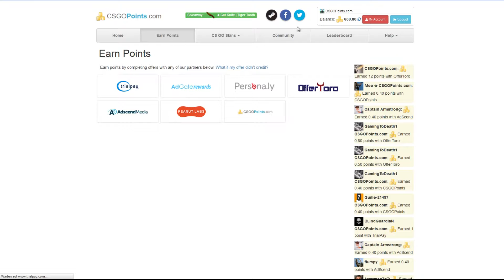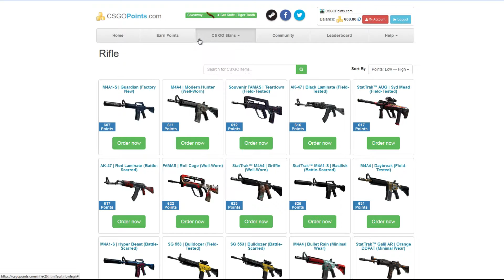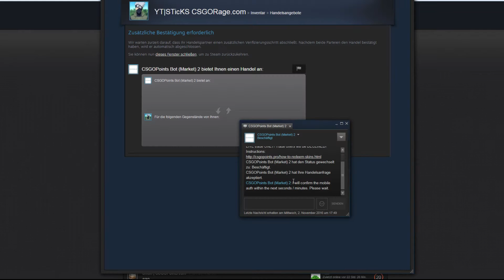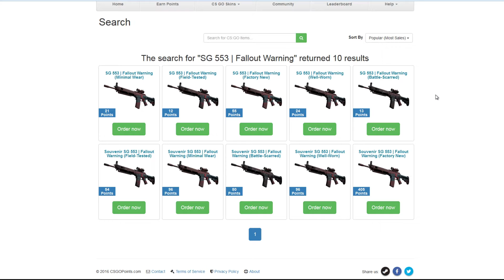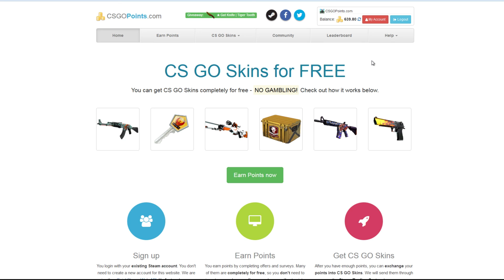1 Woche später! EZ CS:GO SKINS GRATIS [German/Deutsch] CSGOPoints.com|STicKS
Jo Leute! Heute gibt es ein Update-Video zu CSGOPoints.com!
Ich habe 639p. + gemacht und Trialpay auch als legit befunden.
Außerdem zeige ich was man sich mit den Punkten bekommen kann. Die SG ist nach einer Woche auch handelbar gewesen und ich habe sie im Video getraded.
Wenn es euch gefallen hat,dann gebt doch ein Like oder schreibt einen Kommentar!
Bei weiteren Fragen oder Anregungen einfach in die Kommentare.